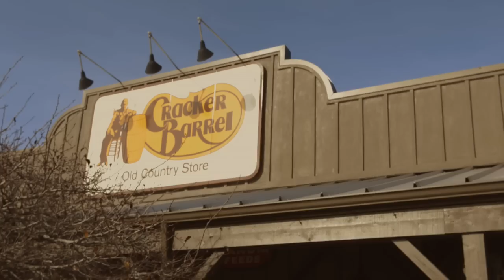Kimberly Schlapman Cracker Barrel Visit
This is an absolute dream come true!! My collection with Cracker Barrel is in stores now! Yippee!!